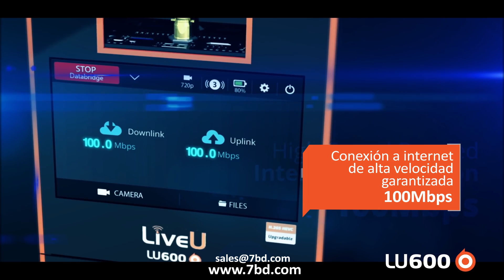Presentamos la LU600 de LiveU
Un rendimiento excepcional, una velocidad excepcional.

La LU600 es la nueva unidad de transmisión portátil de LiveU para la recopilación de noticias a nivel global, además de la cobertura de deportes y eventos en vivo.